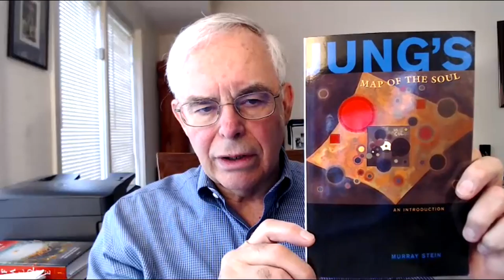Our Relationship with Imagination, Impressions, Ideas, and Moods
I am continuing a new series of Q&A to help the BTS Army come up to speed on Jungian Psychology daily at 10:00 a.m. Eastern US time. MAP_OF_THE_SOUL_PERSONA Album. This album was inspired by _Jung's Map of the Soul: An Introduction_ by Dr. Murray Stein.

Today the topic is our relationship with imagination, impressions, ideas, and moods.  Reference is to Dr. Stein's book Pp. 130-133.

Image Credit: A Psychic Revealed The Hidden Superpowers Of Your Mind Word Cloud.

This is in response to many comments I have had from the BTS Army relating to how KPOP emerged from the culture of the Republic of Korea, and then BTS broke out of, or perhaps enhanced, KPOP. These ideas are especially important for understanding the launch of the MAP_OF_THE_SOUL_PERSONA album on April 12, 2019.

I will do my best to respond to other comments and questions of the BTS Army in the chat, and in later Comments on the Replay.

BTS has been addressing mental health in their music for years, and they have an incredible story, but an even more important event is the breaking of the taboo of talking about mental health, and the spontaneous beginnings of @BTS_AHC_Project, a global project in multiple languages, which is offering volunteer anonymous counseling to people all over the world, who don't have access to mental health professionals.

Reference:" To help launch the United Nations' Generation Unlimited, an education and employment program for young people, K-pop super group BTS gave a speech about empowerment and love." The Washington Post.  Kim NAM-joon, also known as RM, delivered this impressive speech, and impressed people around the world with his maturity

NOTE: Skip Conover is NOT a mental health professional, but has been studying the work of Dr. C.G. Jung since 1987. If you feel seriously depressed, or have other mental health issues, please contact a licensed mental health professional in your area. This Q&A is intended to help the BTS Army understand what is happening with the MAP_OF_THE_SOUL_PERSONA album that is being released April 12, 2019.